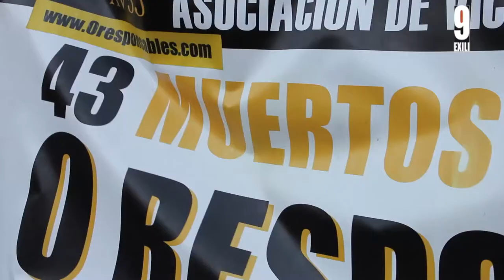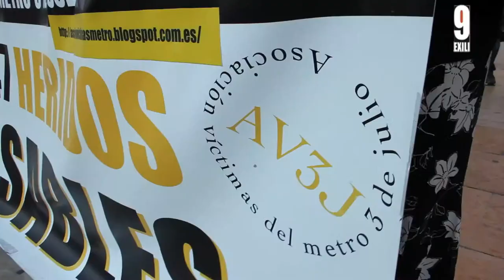3 septiembre 2013 av3j